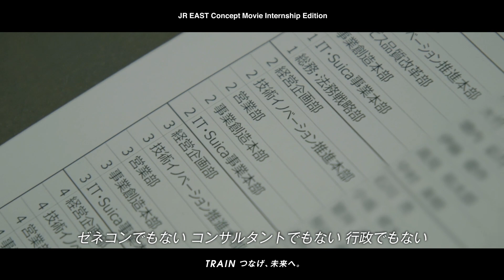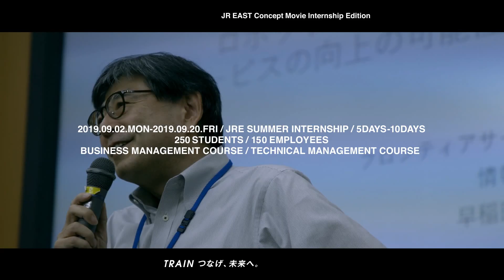【JR東日本】コンセプトムービー「TRAINつなげ、未来へ。」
JR東日本のビジネスを超えた社会的使命を未来へつなぐ。